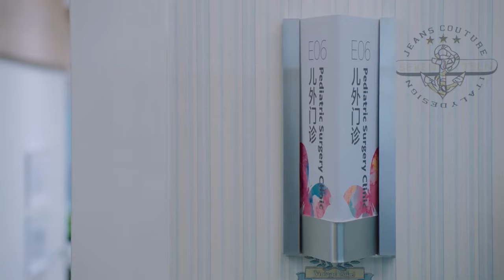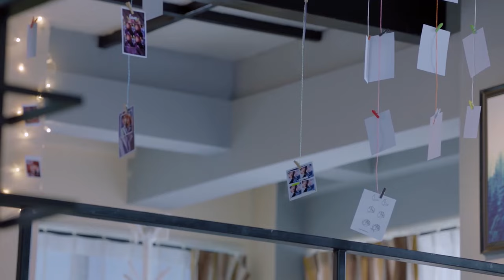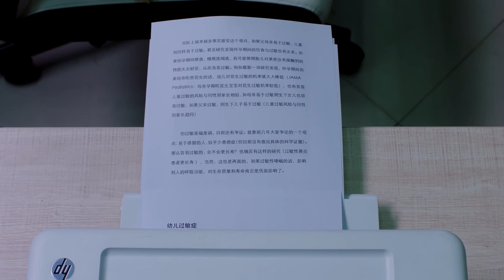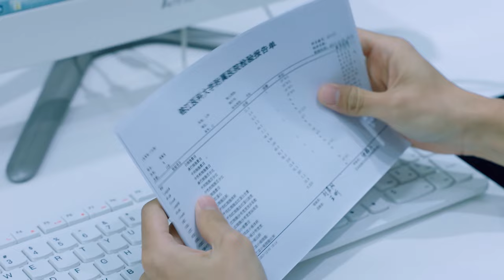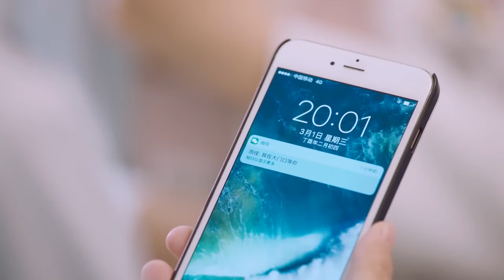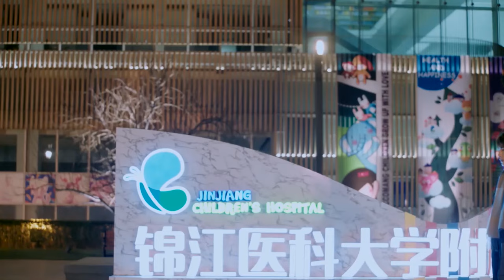💚【ENG SUB】Forbidden Love: Doctor's Secret EP18 | Luo YunXi | The Pediatric Drama You Can't Miss!